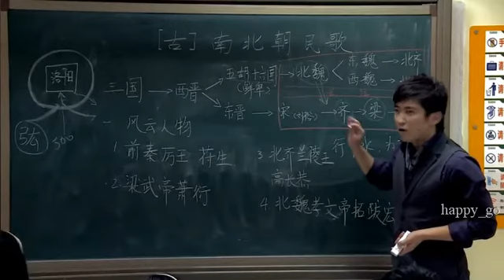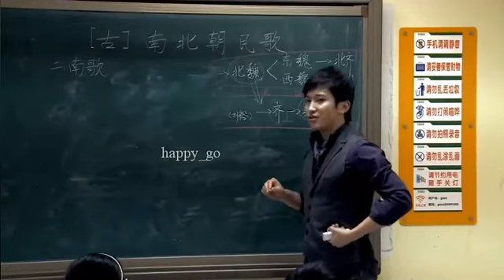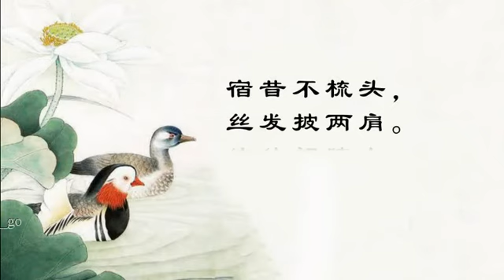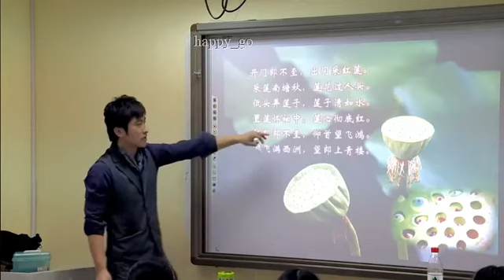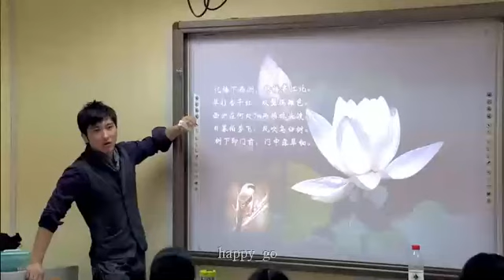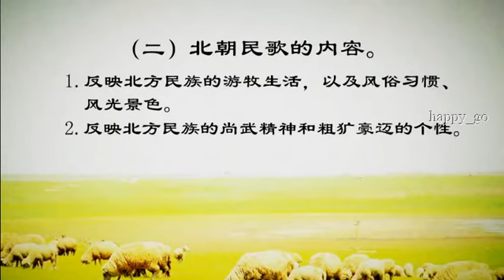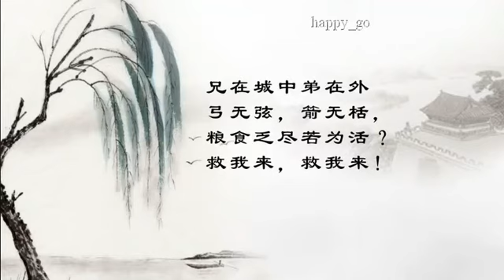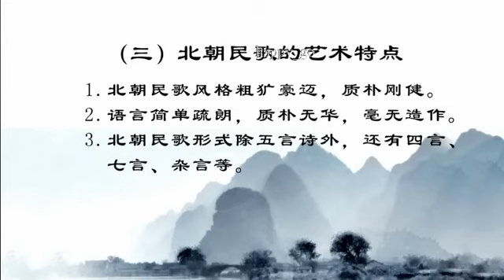思泉大语文 五年级上册 07 南北朝民歌下